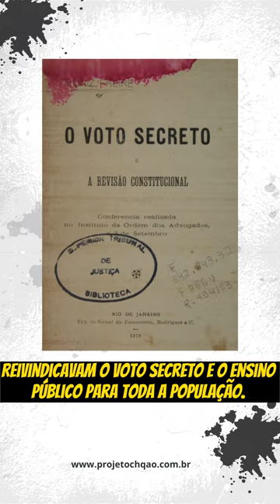Brasil República: 1924 a 1927: Coluna Prestes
Tags (ignore)